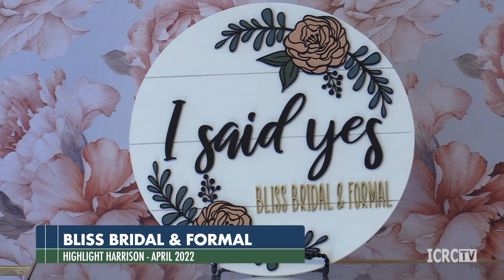Highlight Harrison - April 2022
Share this with someone who needs a prom dress!

Nicole Rudisell, owner of Bliss Bridal and Formal, talks about her two-year journey to opening the new store in Harrison’s historic downtown district. Bliss provides a unique experience for brides-to-be to find the perfect gown for their special day. Nicole also shares a peek into her formal room, which is currently stocked with prom styles. She also has advice for others who might want to open a business.

This episode is hosted by Sara Cullin, Chamber chairwoman and owner of Signal Tree Creative Communications. Also in this episode: Congratulations to Chamber Member of the Month... Village Pharmacy!

Highlight Harrison is available at no charge to Chamber members. Contact the Chamber to book your appearance to share company news or promote your business.

Featuring:
Bliss Bridal and Formal
Signal Tree Creative Communications
Village Pharmacy
ICRCTV